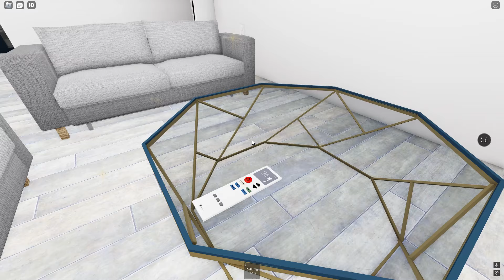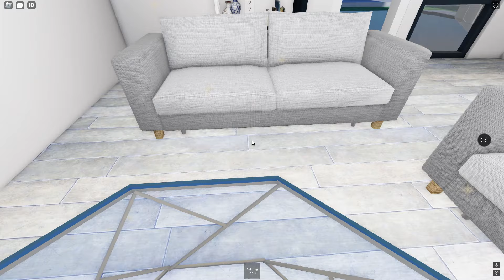Tour of Air Conditioner in Complex | Funny Roblox AC